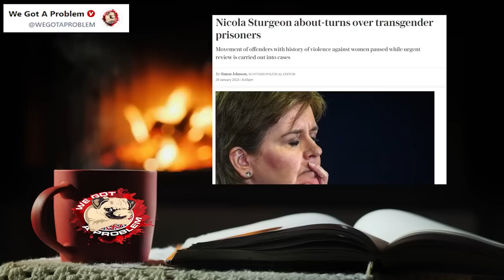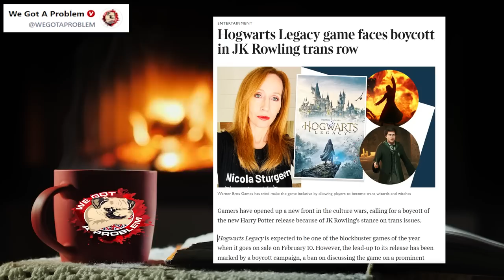The Outrage Mobs Plan Backfires As Hogwarts legacy Tops Steam Sales Chart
1812 Overture ( Tchaikovsky )